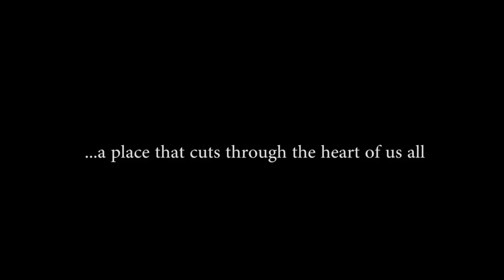Widows Creek Concept Trailer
The creek slithers silently through the shadows of overgrown trees while the slice of moon casts a dim light. The hair on the back of your neck stands up, and your breath quickens... don't turn around.

Widow's Creek is an independent thriller/horror film that depicts the tragic tale of a Witch whose brutal death 200 years ago is said to still haunt the creek to this day. Four families must fight for their lives against an evil that proves to be more than just local legend.

The film is in pre-production now and will be filmed throughout Ohio in 2013.

Follow along with the progress on Twitter

Credits:

Written by: Abe Schaffer
Directed by: Josh Thornton

Cast:
Harlow Keller: Luther Center
Dragger (Played & Created by): Justin Greathouse
Livinia Cole (Witch): Jessica Greathouse
Becca Harper: Tori Whitacre
Fathers: Abe Schaffer, Jim Kirkman, Tom Dewey, Larry Miller, Mike Moyer, Greg Floyd
Boys in tent: Legend Schaffer, Cole Lovett, Cameron Crider, Skylar Floyd

Special Thanks:
Sean Hinkle & Cheryl Hinkle
Larry Miller
Leigh Ann Rutledge  (The Free Press Standard)
Our families for all their love and support
Our wonderful facebook fans!

This concept trailer was shot on a Sony NEX-FS100 with Zeiss Compact Primes from OhioHd Video